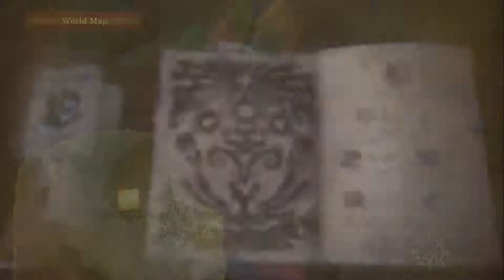"Kickin' Toads and Lickin' Toes" Let's Play Monster Hunter World w/ Friends Episode 4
I apologize that the first part of the video is cut... Something must've happened during editing that I did not realize... Enjoy either way!

Welcome to my first ever let's play! We will be playing some Monster Hunter World with a few of my friends.  It is a blast playing and I hope you enjoy watching!

Zarroc